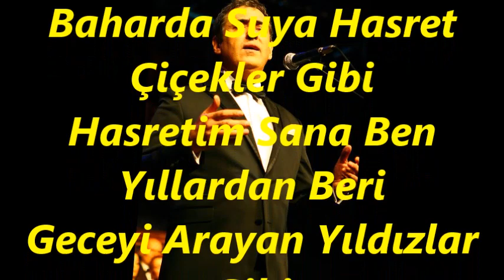Faruk SALGAR-Baharda Suya Hasret Çiçekler Gibi (NİHAVEND)R.G.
SOLİST:
*FARUK SALGAR *
VİDEOYU YAPAN
*RECEP GAYRETLİ*
GÜFTE:  NECLA BAYKULA
BESTE:  İRFAN ÖZBAKIR
USUL:  SOFYAN
MAKAM:   NİHAVEND
Baharda Suya Hasret Çiçekler Gibi
Hasretim Sana Ben Yıllardan Beri
Geceyi Arayan Yıldızlar Gibi
Çiçekler Gariptir Susuz Kalınca
Yıldızlar Parlamaz Güneş Doğunca
İçimde Bu Sevgin Ömür Boyunca